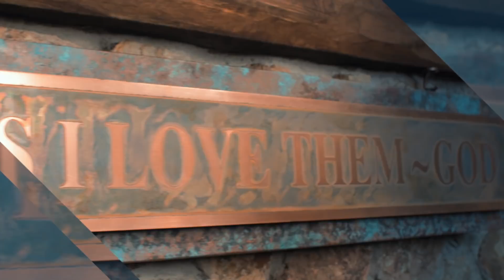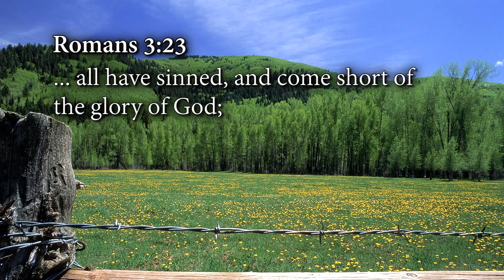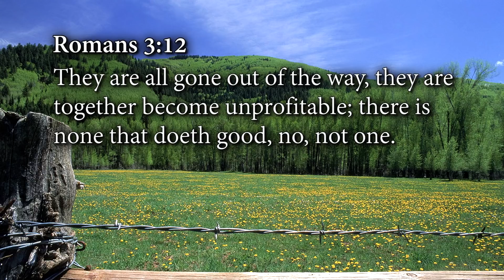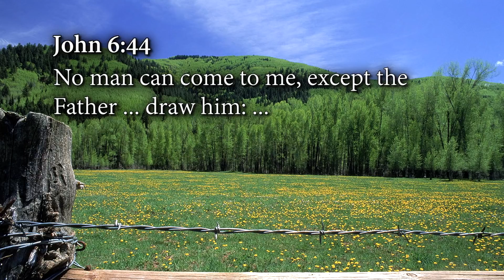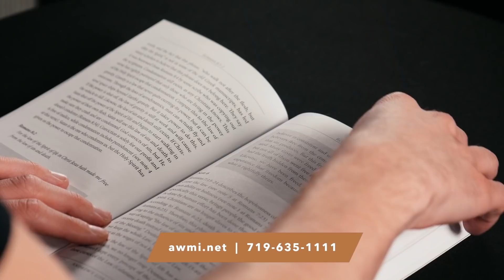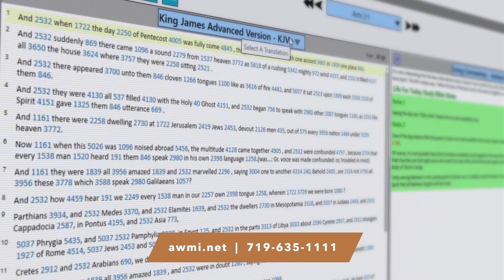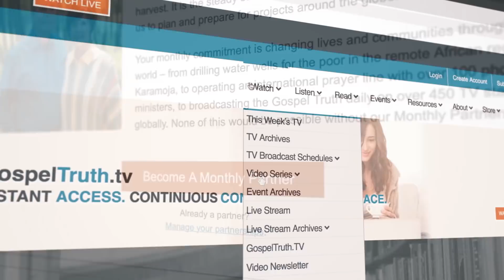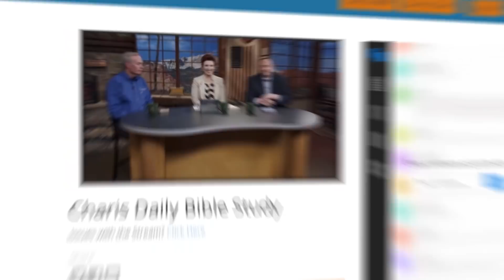Romans - Paul’s Masterpiece on Grace: Week 1, Day 4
Many Christians use the word “gospel” but don’t know what it means. Today, it is almost a religious cliché. However, in Paul’s day, using the term made a radical statement.

In Andrew’s teaching Romans: Paul’s Masterpiece on Grace, you’ll learn the true meaning of salvation and how to walk in the grace, healing, and prosperity available to you. You’ll also discover truths and get revelation that could transform your life. It’s time for you to start experiencing the power of the Gospel working on your behalf and a closer, more fulfilling walk with the Lord.

This teaching is available in the following formats:

Romans: Paul’s Masterpiece on Grace package—$197
• Romans: Paul’s Masterpiece on Grace CD or as-seen-on-TV DVD album
• Romans: Paul’s Masterpiece on Grace hardbound book
• Andrew Wommack’s Living Commentary electronic study Bible
• Grace Encounters, Vol. 1 DVD
• Grace Encounters, Vol. 2 DVD

Romans: Paul’s Masterpiece on Grace individual products
• Romans: Paul’s Masterpiece on Grace CD album—$75
• Romans: Paul’s Masterpiece on Grace as-seen-on-TV DVD album—$75
• Romans: Paul’s Masterpiece on Grace hardbound book—$29.99
• Andrew Wommack’s Living Commentary electronic study Bible—$120
• Grace Encounters, Vol. 1—FREE!
• Grace Encounters, Vol. 2—FREE!